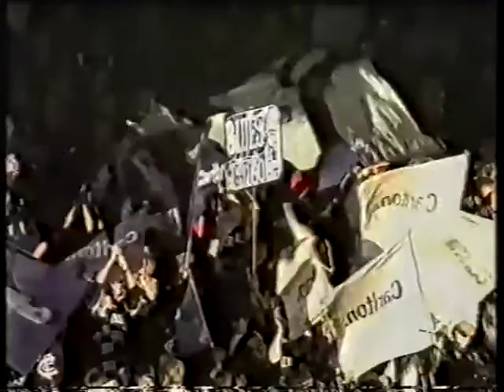Melbourne vs Carlton - Round 11, 1990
Channel 7 highlights only - including Brent Heaver running riot on debut in #54